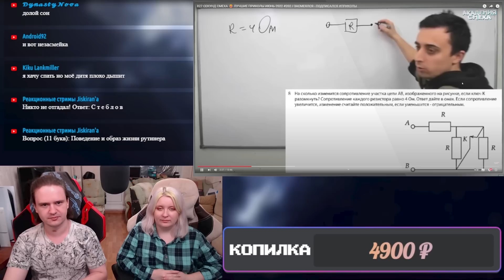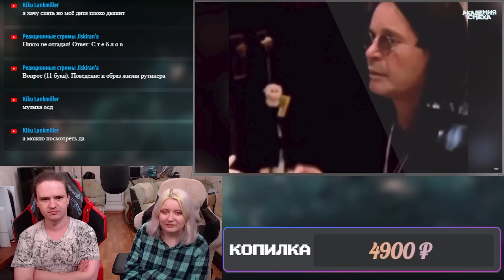РЕАКЦИЯ НА 827 СЕКУНД СМЕХА 😂 ЛУЧШИЕ ПРИКОЛЫ ИЮНЬ 2022 #202 / ЗАСМЕЯЛСЯ - ПОДПИСАЛСЯ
Реакция на 827 СЕКУНД СМЕХА 😂 ЛУЧШИЕ ПРИКОЛЫ ИЮНЬ 2022 #202 / ЗАСМЕЯЛСЯ - ПОДПИСАЛСЯ ПРИКОЛЫ с канала @AcademiyaSmexa.